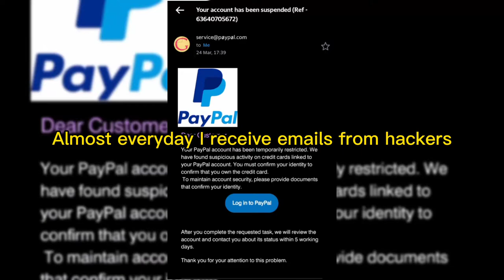HOW TO TELL IF THE EMAIL SENDER IS LEGIT AND NOT A HACKER OR SCAMMER | @mitchfloric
How to identify a scam email from known senders like Banks, Paypal, other accounts.